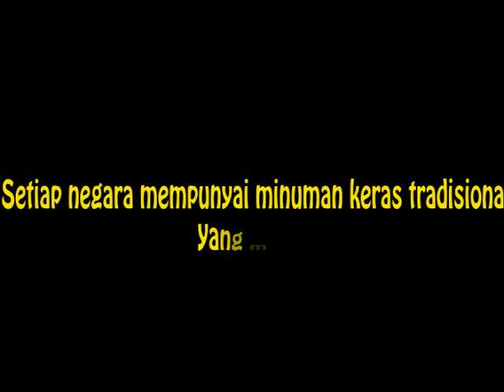G20 , Makgeolli, the Korean Traditional Liquor_(Malay)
very country has a traditional liquor that represents the country
In Korea, the chairman country of G20 summit...
there is Makgeoli.